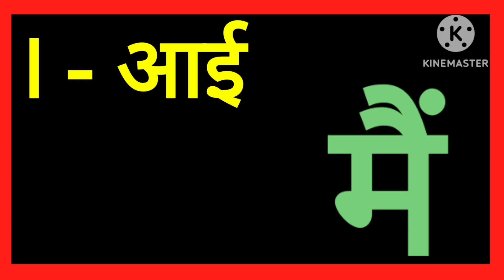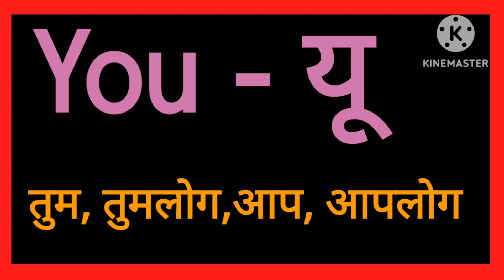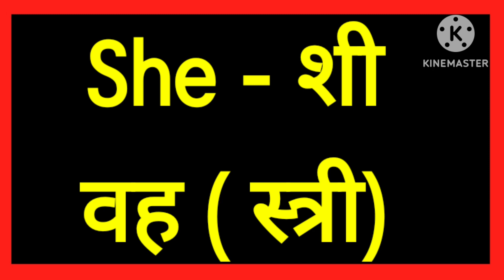एक दम शुरुआत से इंग्लिश सीखें|English padhna kaise sikhe|Spoken English practice|English pronoun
English pronoun

Tenses in English Grammar||kinds of tenses in English grammar||Tense kya hai||Tense kise kahte hai

LS ENGLISH